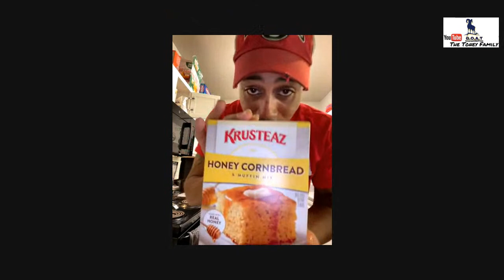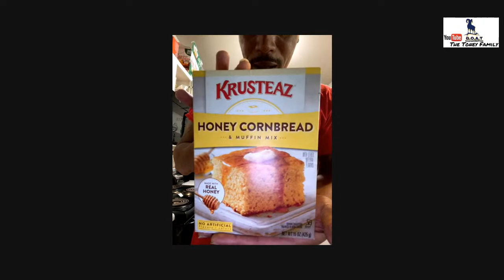Discover the Secret Recipe for Perfect Baked Chicken!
Get ready for a cooking extravaganza as I share my favorite recipe for baked chicken with cream of mushroom sauce. You won't believe how tender and flavorful this dish turns out!